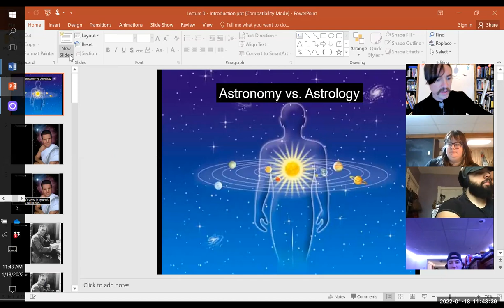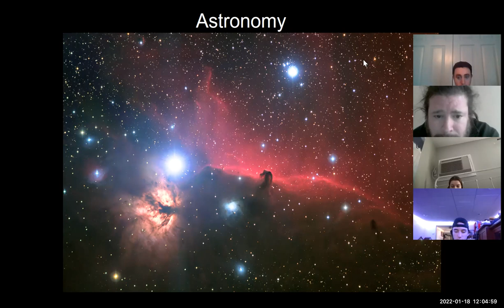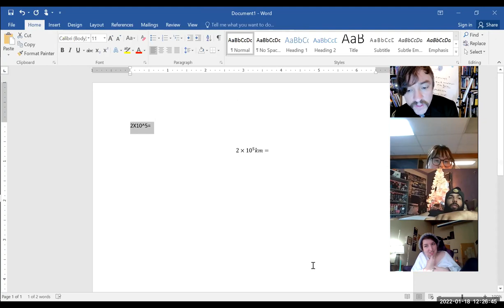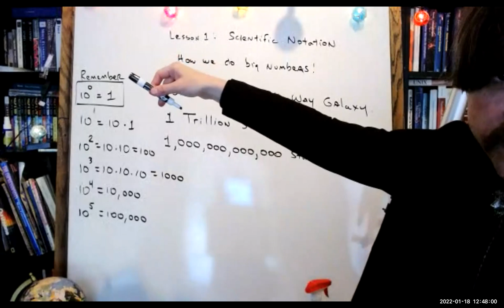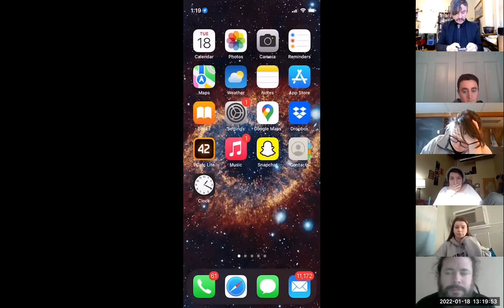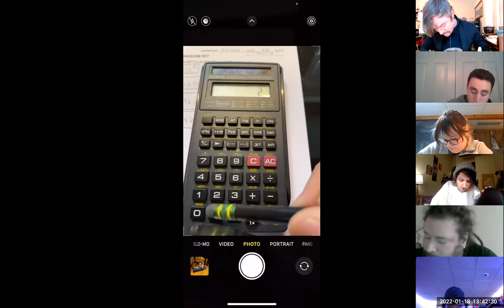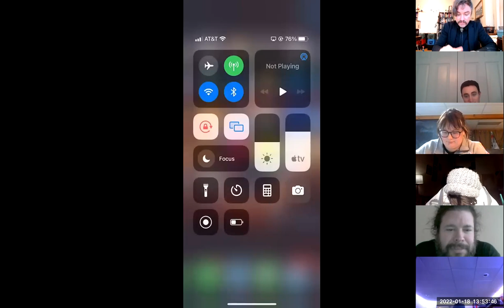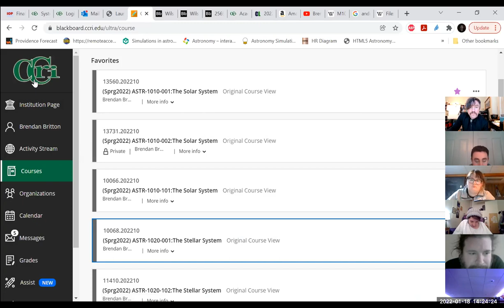AS1020 Spring2022: LECT0/1(pt1)-LAB1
LECT0/1: Astronomy vs. Astrology, Intro to ASTR-1020, Grades, Scientific Notation, & technical issues

LAB1: Powers of 10 / Scientific Notation

Note: rough start to Spring2022.. bear with the tech issues.